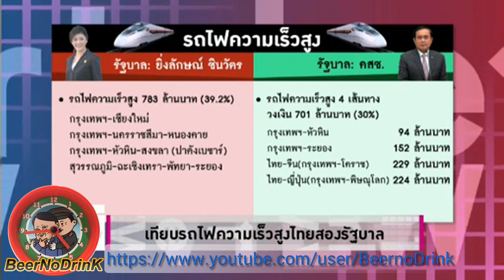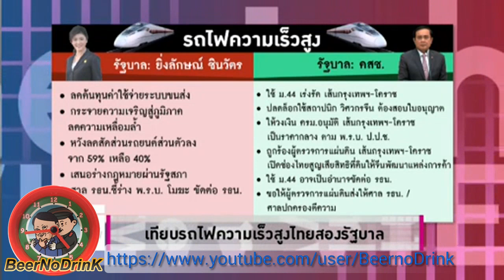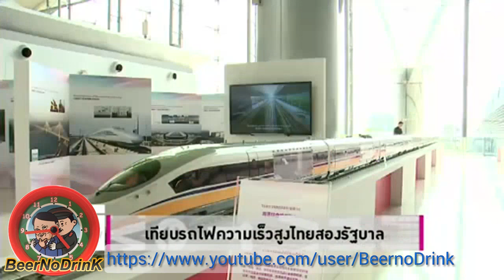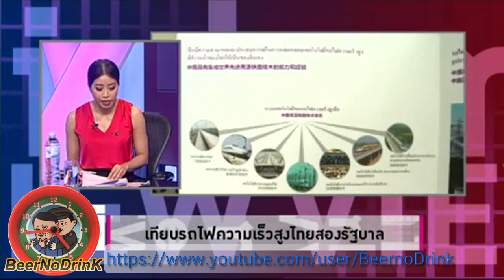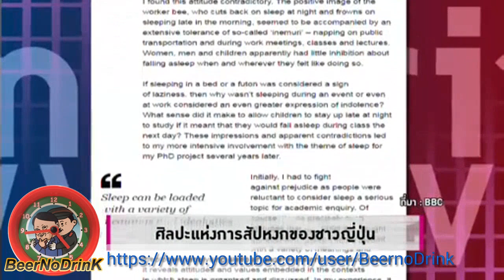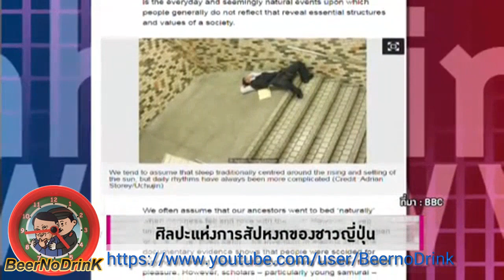In Her View คำผกา 20 06 2017 'จะเร็วไปไหน ม.44 กับรถไฟความเร็วสูง '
รายการ In Her View ประจำวันที่ 20 มิถุนายน 2560  Voice TV

- จับชาวจีนตั้งศูนย์ปั่นไลค์ ธุรกิจกิจใหม่ยุคดิจิทัล แล้วยอดไลค์หลักล้านเพจนักการเมืองมีที่มาอย่างไร?
- เทียบรถไฟความเร็วสูงไทยสองรัฐบาล พร้อมฟังความเห็นหลายฝ่ายก่อนใช้ มาตร 44 ปล่อยขบวน
- เราไม่ได้หลับอย่างเป็นธรรมชาติ  ศิลปะแห่งการสัปหงกของชาวญี่ปุ่น อะไรคือที่มาของพฤติกรรมนี้ ?